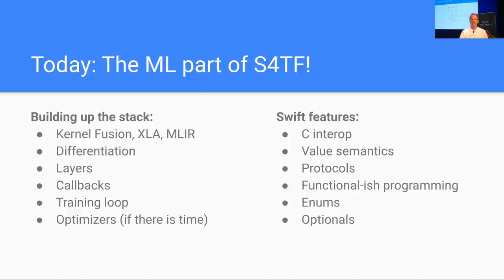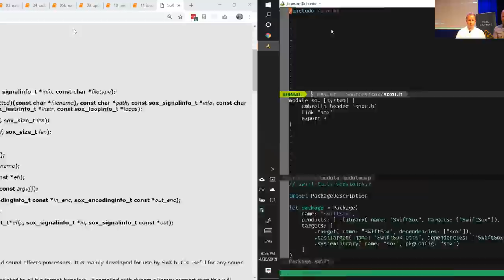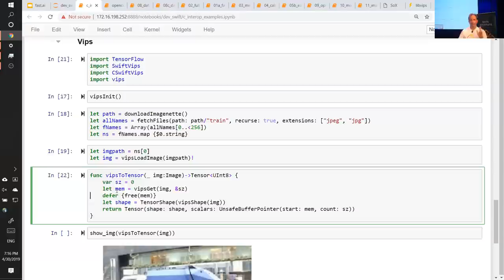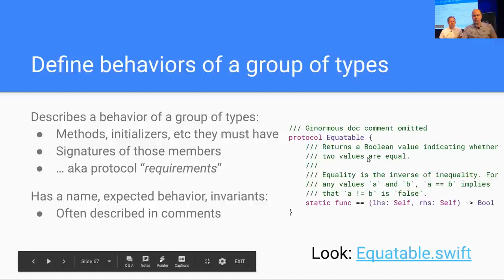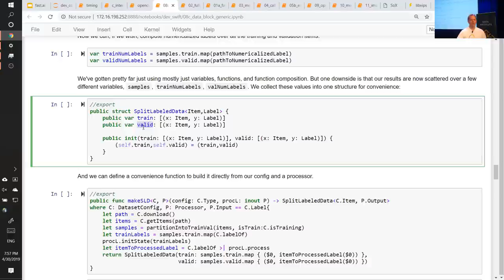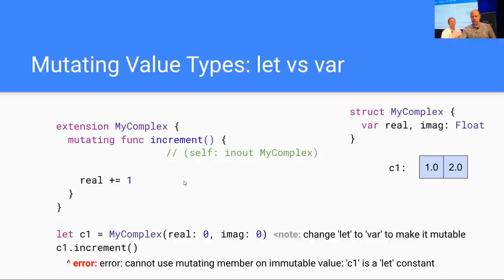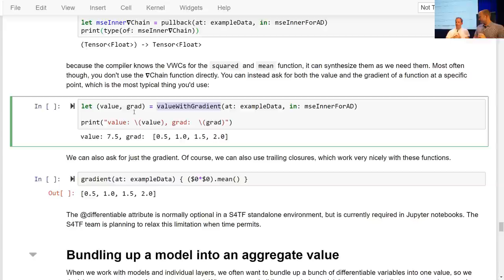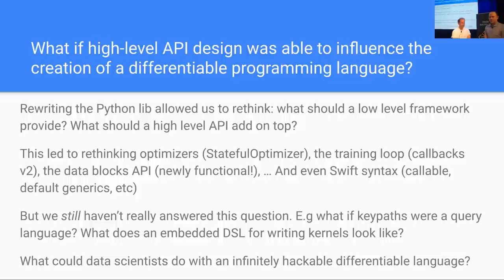Lesson 14 (2019) - Swift: C interop; Protocols; Putting it all together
NB: Please view videos through course.fast.ai for full notes, searchable transcripts, etc. Please use forums.fast.ai for all questions - don't ask questions in the youtube comments section!

Today's lesson starts with a discussion of the ways that Swift programmers will be able to write high performance GPU code in plain Swift. Chris Lattner discusses kernel fusion, XLA, and MLIR, which are exciting technologies coming soon to Swift programmers.

Then Jeremy talks about something that's available right now: amazingly great C interop. He shows how to use this to quickly and easily get high performance code by interfacing with existing C libraries, using Sox audio processing, and VIPS and OpenCV image processing as complete working examples.

Next up, we implement the Data Block API in Swift! Well... actually in some ways it's even *better* than the original Python version. We take advantage of an enormously powerful Swift feature: *protocols* (aka *type classes*).

We now have enough Swift knowledge to implement a complete fully connect network forward pass in Swift&mdash;so that's what we do! Then we start looking at the backward pass, and use Swift's optional *reference semantics* to replicate the PyTorch approach. But then we learn how to do the same thing in a more "Swifty" way, using *value semantics* to do the backward pass in a really concise and flexible manner.

Finally, we put it all together, implementing our generic optimizer, Learner, callbacks, etc, to train Imagenette from scratch! The final notebooks in Swift show how to build and use much of the fastai.vision library in Swift, even although in these two lessons there wasn't time to cover everything. So be sure to study the notebooks to see lots more Swift tricks...